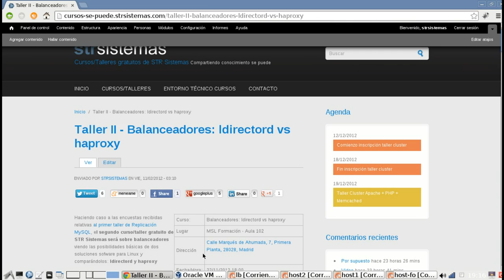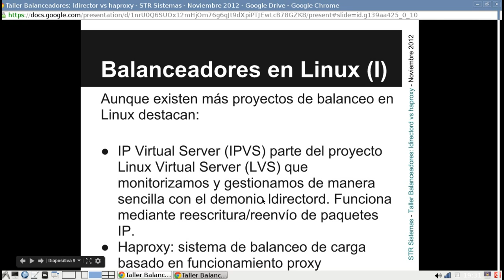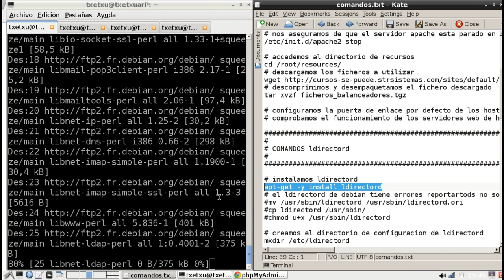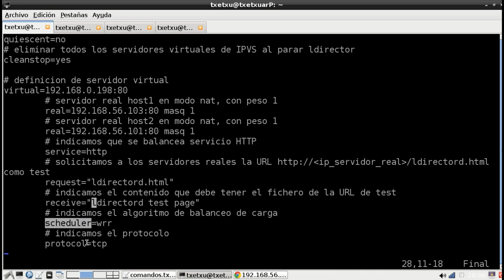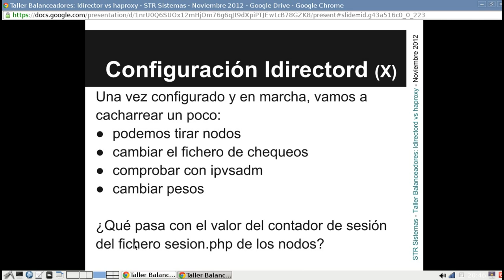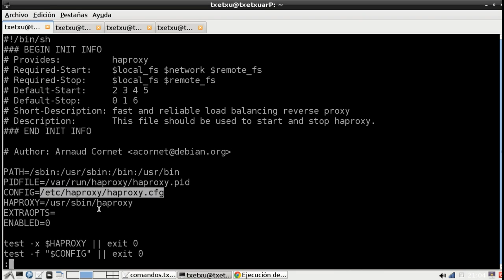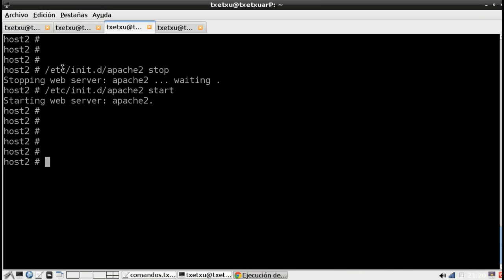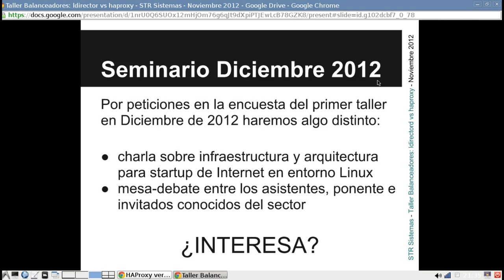Balanceadores: ldirectord vs haproxy - Taller II STR Sistemas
Sesión web del taller "Balanceadores: ldirectord vs haproxy" impartido por STR Sistemas en Noviembre de 2012 como parte de la serie de seminarios que vamos a realizar gratuitamente de manera mensual sobre administración de sistemas. Más información sobre este taller y documentos necesarios así como preguntas sobre el mismo

Se agradece de antemano a todo el que visualice y realice el seminario a partir de este vídeo que lo valore rellenando esta breve encuesta

El vídeo aborda los conceptos básicos de balanceo de carga, y se hace prácticas de balanceo web entre dos servidores Apache con IPVS/ldirectord, balanceador del kernel de Linux que funciona a nivel de paquetes TCP y con haproxy que es un balanceador software de tipo proxy.